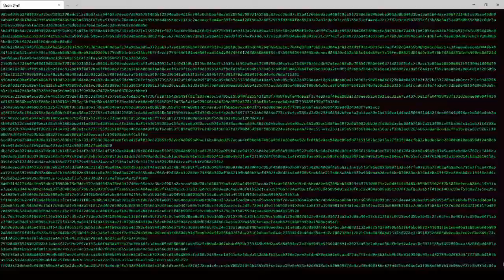Mad Games Tycoon 2 -deutsch- 164 - Ob die Spiele wirklich korrekt bewertet werden?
Mad Games Tycoon 2 [deutsch] Folge 164. Aus dem Twitch-Livestream vom 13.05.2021.

Ich bin Gamer aus Leidenschaft. Und leider spiele ich immer wieder Spiele, wo die Entwickler nicht die beste Arbeit abgeliefert haben. Ob nun eine komische Steuerung, Bugs im Spiel oder einfach nur ein schlechtes Gameplay. Viele Spiele hätten besser noch einmal eine Runde im Entwicklerteam vor der Veröffentlichung gedreht.

Wir machen es besser. Bei Fussel Games werden richtige Spielehits produziert mit dem Blick auf die wichtigste Person: Die Spieler.

Begleite mich auf dem Weg von meinem ersten Spiel, entwickelt in meiner Garage bis zum gigantischen Weltkonzern.

Dein
FatLP

📽 Videogenre: Let's Play
🕹 Spiel: Mad Games Tycoon 2
⚒ Entwickler: Eggcode
💻 Publisher: Eggcode
🌍 Mad Games Tycoon 2 offiziell:

Dein
FatLP